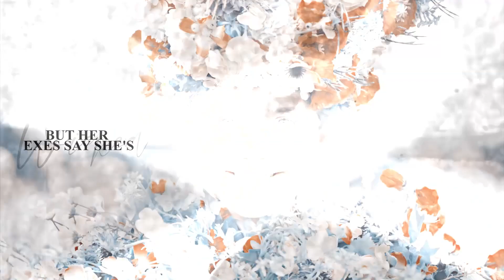w.i.t.c.h. | Multifemale MEP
thank you all so much for joining my birthday mep! means the world to me!
check out the amazing editors who took their time to make this with me!

03; whiteswan
➝ you're here!

cc: ready, aim, fire by xflame